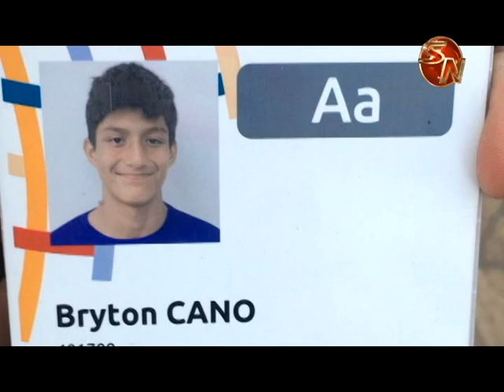Bryton Cano es un generaleño en las Olimpiadas Especiales en Abu Dhabi 2019